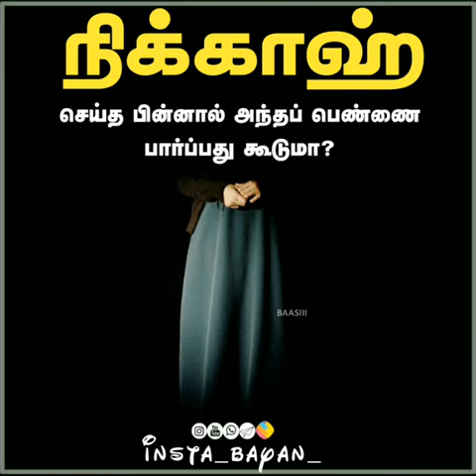நிக்காஹ் செய்த பெண்ணை பார்கலாமா? | அப்துல் பாசித் தமிழ் பயான்